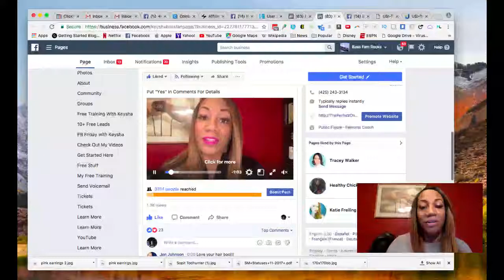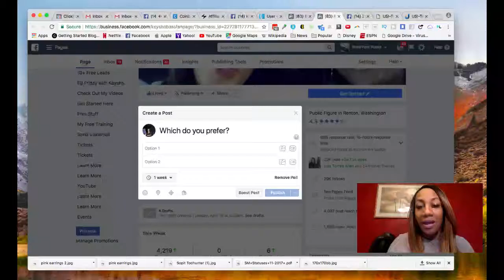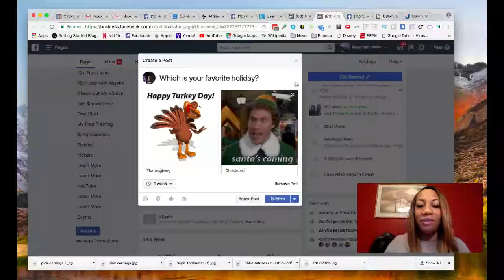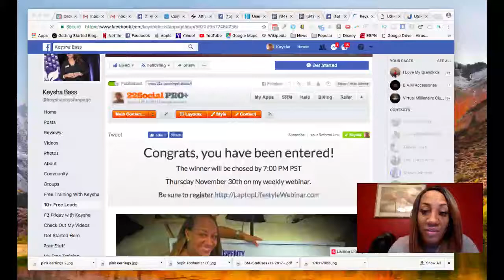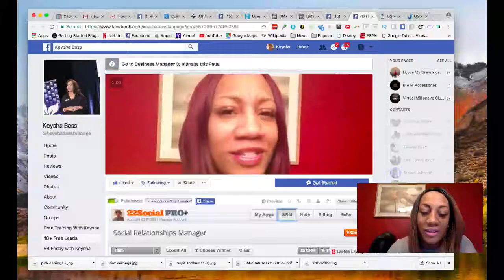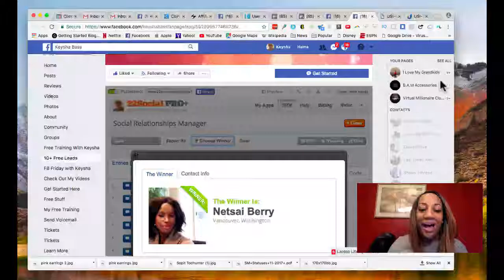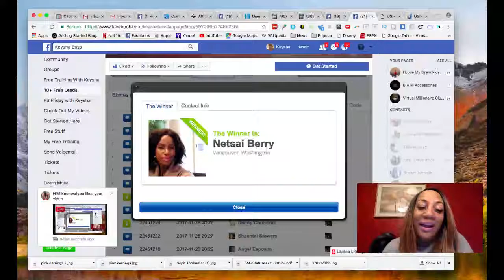David Neagle The Millions Within Giveaway